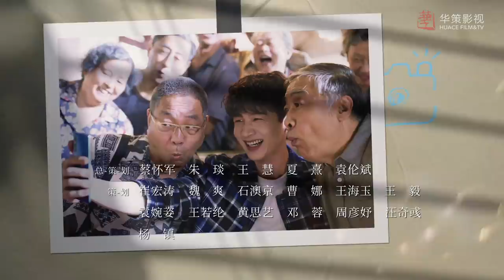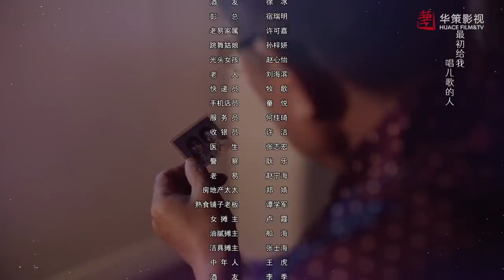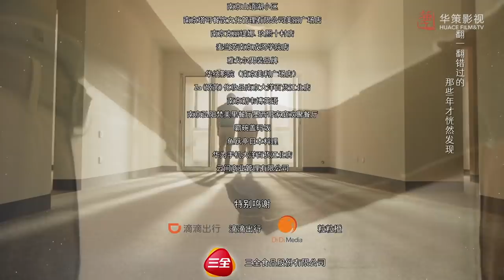[ENG SUB] 八零九零 第14集 | Octogenarian, and The 90S EP14（白敬亭、吴倩、倪大红主演）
►剧集信息：
导演: 徐纪周
编剧: 龙振宇
主演: 白敬亭 / 吴倩 / 倪大红 / 李建义 / 杨新鸣 / 吴冕 / 高鑫 / 谢兰 / 杨青
类型: 剧情 / 家庭
制片国家/地区: 中国大陆
语言: 汉语普通话
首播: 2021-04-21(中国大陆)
集数: 40
单集片长: 45分钟
又名: 八零90 / #8090

►剧情简介：
“阳光之家”是林奶奶创办的养老院，规模不大却很温暖，里面住着一群性格迥异的老人。“90后”叶小妹（吴倩饰）在奶奶的庇护下，一直以来过着自在快乐的生活。直到奶奶被确诊为肝癌晚期，临终前把那间凝聚了她一生心血的养老院交到了叶小妹手中。“90后”思维和热情，一方面给养老院注入了新的活力，另一方面却也跟老人们冲突不断。就这样，每一位老人背后隐秘而感人的故事，慢慢浮现出来。小年轻的世界和老年人的世界从最初的碰撞到最终的互相接纳，每个人的生活姿态都有所改变，更为积极。随着城市规划的推进，“阳光之家”被列入了拆迁范围，老人们被迫接受飘零四散的剧变。最终，放不下“阳光之家”的小妹决定重建养老院，承担自己的责任。而在“新阳光之家”以照顾“阿尔兹海默症”人群为主的重建过程中，老人们也不再只是住户，开始承担为老年痴呆患者们营造一个个“楚门的世界”，让他们在人生的最后时光，活在各自最喜欢、最怀念的岁月场景中。当养老院推倒又重建时，重建的不仅是房子，更是人与人之间淳厚而真挚的情感。

►Synopsis ：
Home of Sunshine is a nursing home founded by Grandma Lin, where a group of elders with different temperaments and various conditions live. Before her death, Grandma Lin entrusted the nursing home to her granddaughter Ye Xiaomei. At this time, the health product salesman Guo Sanshuang arranged for his grandfather to live in, and the nursing home quickly became a battlefield for these two young people. Since then, the conflicts between "the 90s" young people and the "octogenarian" elderly people have constantly occurred, and the secret stories behind each elder have gradually been revealed...